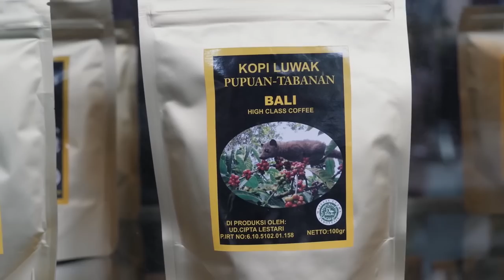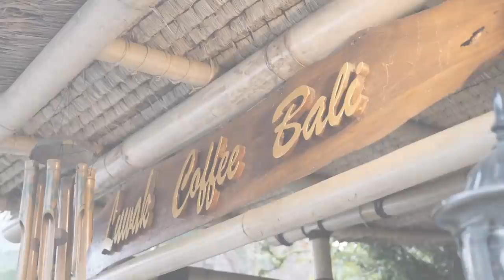The Rarest and Most Expensive Foods Eaten By The Rich!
In this captivating video, we delve into the opulent realm of gastronomy, uncovering the extraordinary culinary treasures that are the epitome of exclusivity and luxury.

Join us on an unforgettable journey as we explore the rarest and most expensive foods that tantalize the taste buds of discerning food enthusiasts and connoisseurs worldwide. From the elusive Almas caviar, harvested from the rare albino beluga sturgeon, to the exquisite white truffles found only in select regions, we leave no stone unturned in our quest to showcase these exceptional ingredients.

Indulge your senses as we present tantalizing visuals and expert insights, providing a comprehensive guide to the rarest and most expensive foods on the planet. Whether you're a passionate food lover or simply curious about the finer things in life, this video promises to awaken your culinary desires and leave you craving for these exclusive flavors. Don't miss out on this extraordinary gastronomic experience as we unravel the secrets behind the world's most coveted and extravagant foods. Join us now and elevate your culinary knowledge to new heights!

Timestamps:
00:00 Introduction
00:52 Kopi Luwak Coffee
02:23 White Truffles
02:49 Matsutake Mushrooms
03:43 Elvish Honey
04:27 Swallow's Nest Soup
05:18 Ayam Cemani Black Chicken
06:03 Blue Fin Tuna
06:44 Saffron
07:20 Edible Gold Leaf
08:02 Almas Caviar

[FREE FOR PROFIT] Lo-Fi Type Beat "Distance" LeviCaféCity